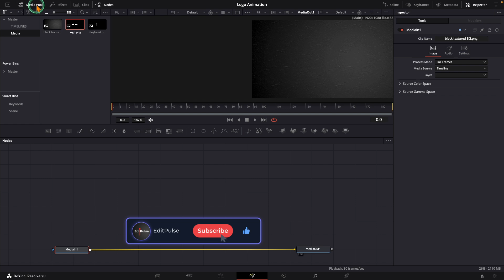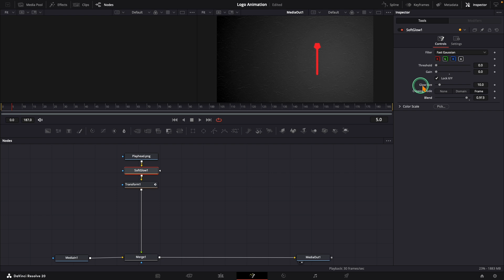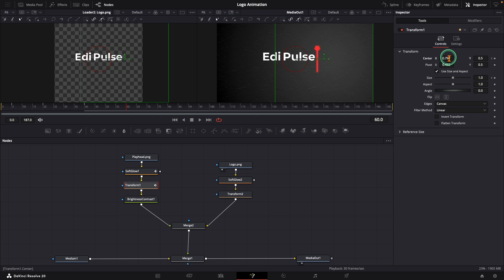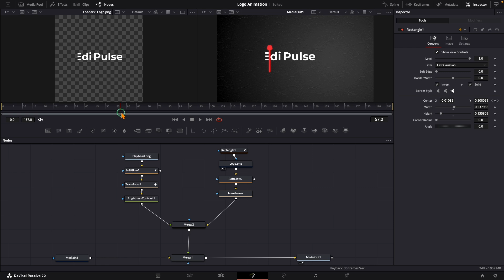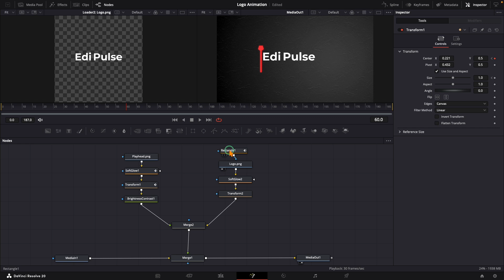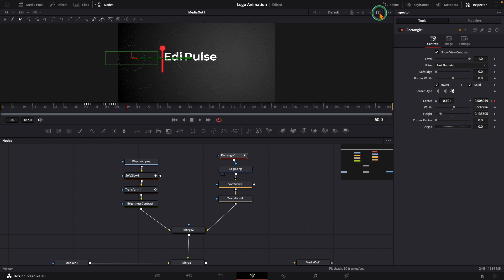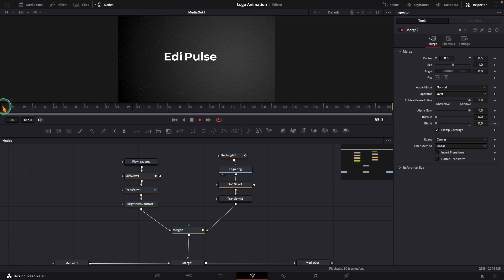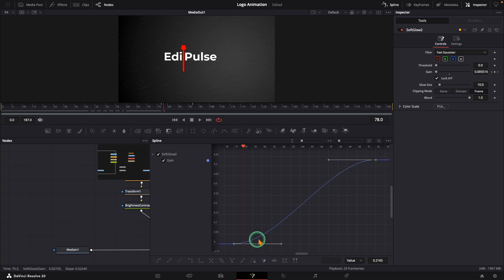Logo Animation in DaVinci Resolve Fusion | Beginner Motion Graphics Tutorial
In this DaVinci Resolve Fusion tutorial, you’ll learn how to create a professional logo animation from scratch — perfect for YouTube intros, brand openers, and video projects.

This step-by-step Fusion tutorial walks you through everything:
✅ Importing and preparing your logo
✅ Animating with Fusion nodes
✅ Adding motion blur, glow, and smooth transitions
✅ Creating cinematic depth and lighting effects
✅ Exporting with transparent background

Even if you’re new to DaVinci Resolve Fusion, you’ll be able to follow along easily and understand how motion graphics and logo animation work inside Resolve.
By the end, you’ll have a polished, eye-catching animated logo you can use in any video project!